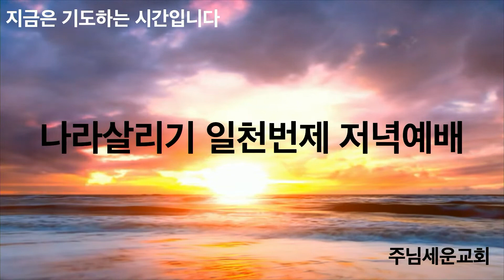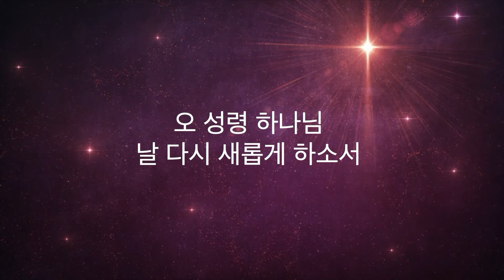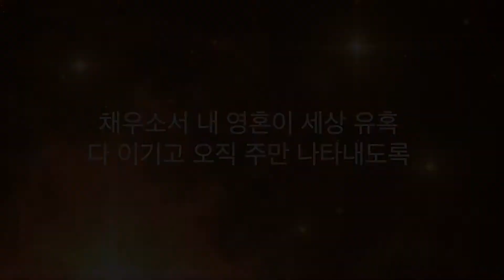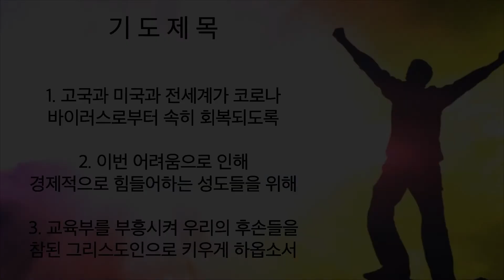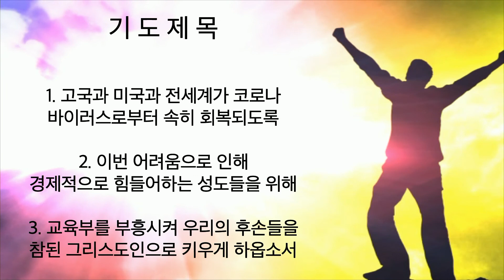주님세운교회 나라살리기 일천번제 442일째 저녁예배